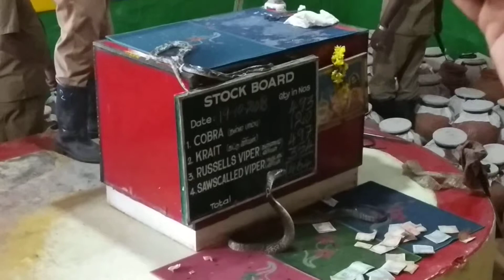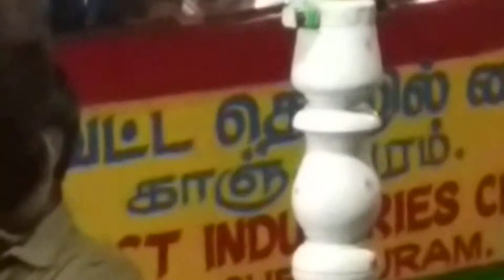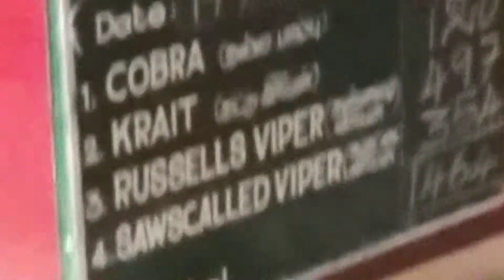Chennai Snake Venom Extraction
Never miss to see Chennai Snake Venom Extraction at Madras Crocodile Bank Chennai.